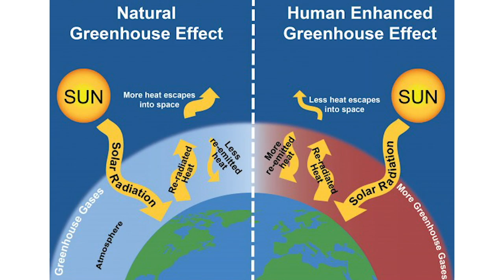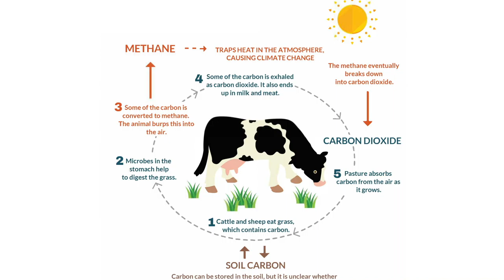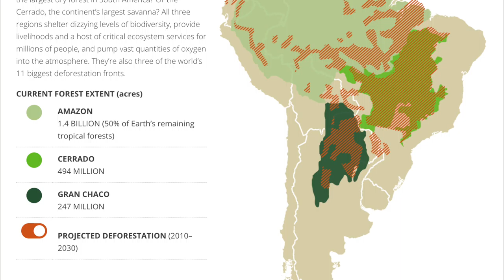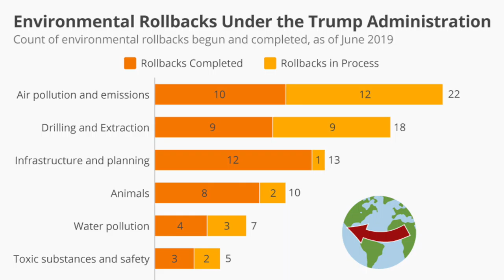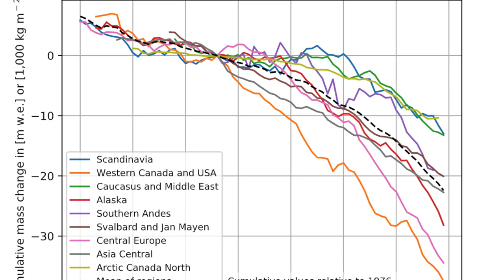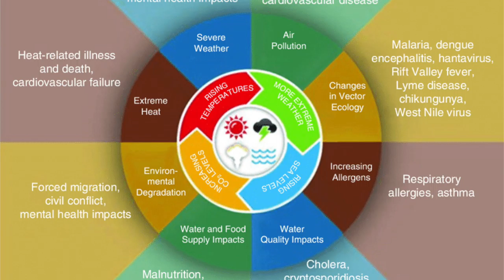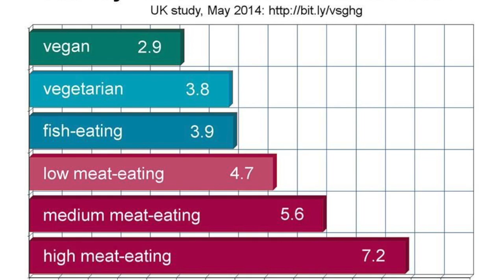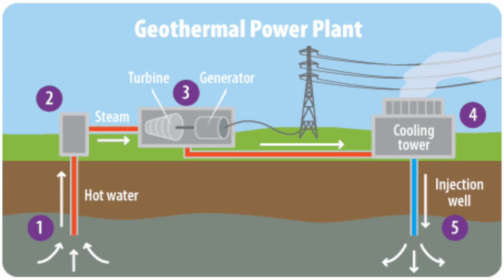Alexia Santos Digital Short (COWL-01-07)